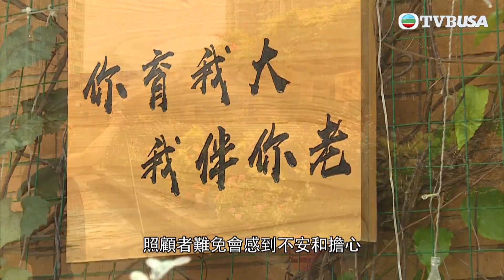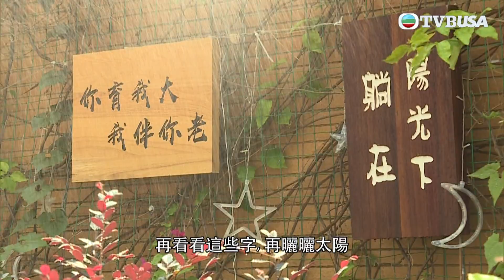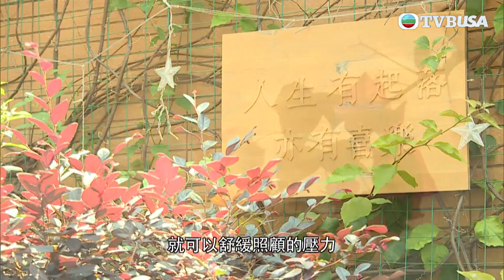東張西望｜因疫情導致情緒問題？專家帶來改善心理健康的建議